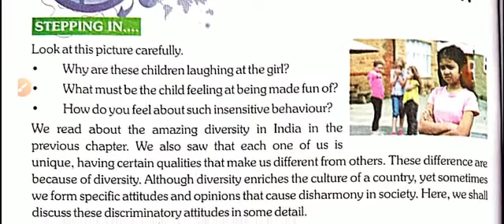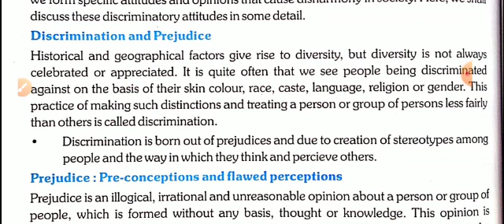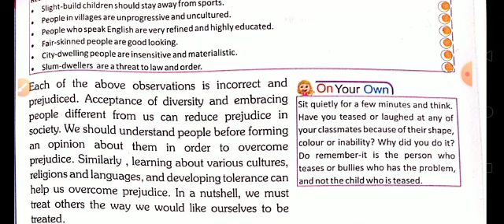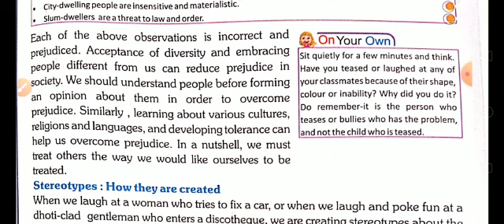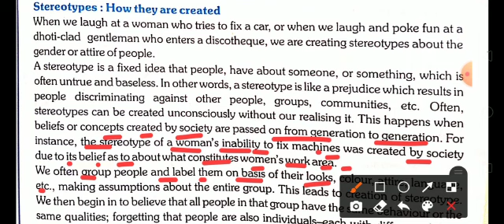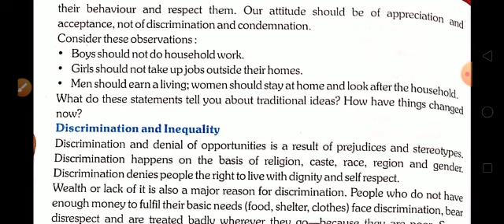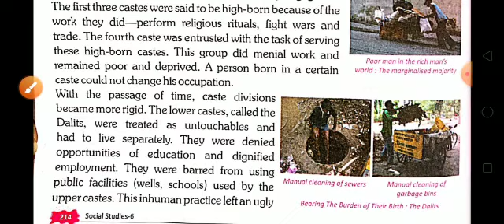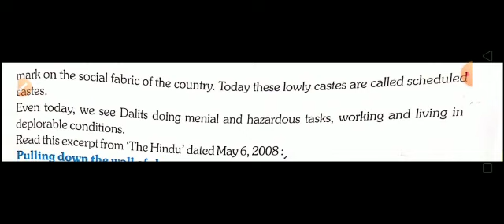Class 6 | SST (Political Science) Lesson 2 Part 1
Allen online classes,